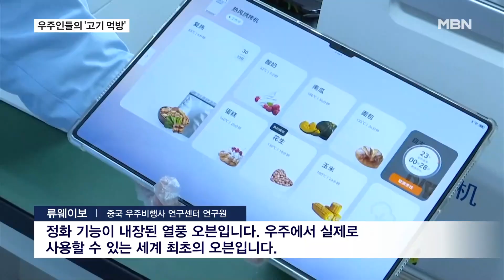Chinese Astronauts Grill Meat in Space Using New Zero-Gravity Oven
Translated and dubbed using AI

【 Anchor's Note 】
  Until now, meals on the space station have typically involved heating packaged food.
  However, with China's recent development of a space-specific oven, having a 'barbecue party' inside the spacecraft has now become possible.